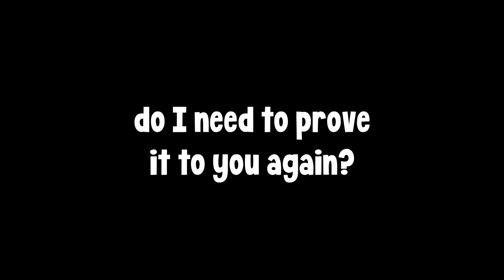The BEST CLASH EVER in Rainbow Six Siege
Rainbow Six Siege new operation is on the horizon, Burnt Horizon, introducing the new ops Mozzie & Gridlock to the roster, but I love my Clash too much...

And it seems like theres some hidden buffs to Clash in the new patch ...

Pokémon Diamond Pearl & Platinum OST - Battle! Gym Leader
Pokémon Ruby Saphhire & Emerald OST - Route 1